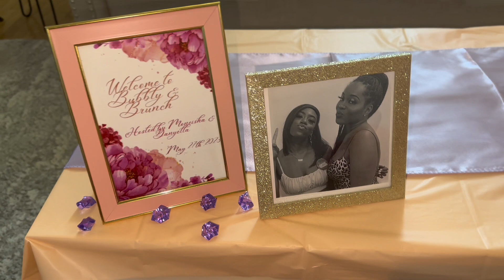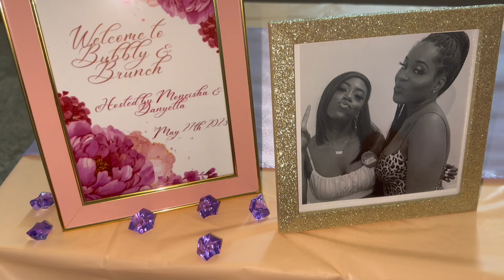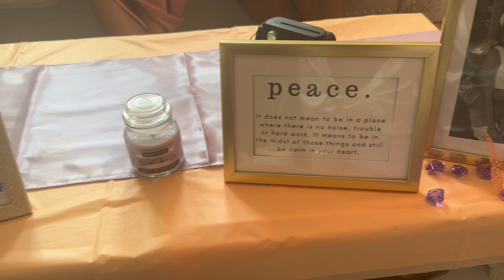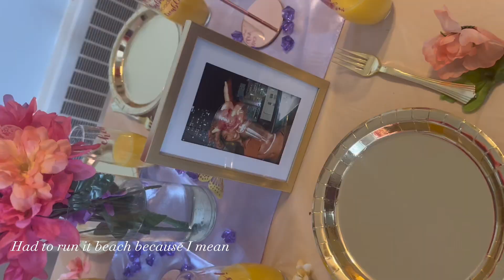Brunch & Bubbly 🌸🌺🥂 (We threw a brunch at my place!)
Hey y’all👋🏾 My sis Danny & I wanted an at home brunch vibe. We thought, instead of going out, why not bring it in? And, let me just say, I’m so happy we were able to put it into fruition because everything came out great! Our girlies had such a good time & the vibes were definitely there!!! I hope you enjoy todays video☺️

Yeslyn's hookah IG: phillymobilehookah